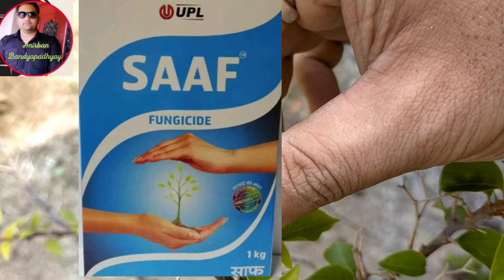Deep Vera purple Bougainvillea plant pruning & fertilizer & care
Use this for Bougainvillea flowering tips,  Get maximum flowers on Bougainville

Bougainvillea में पत्तियों से ज्यादा फूल कैसे पाएं , Best Bougainvillea fertilizer, 35 days update

Use this fertilizer for 900% more flowering || Bougainvillea flowering tips

How I Care For My Bougainvillea in Zone 9B! ::  Bougainvillea Care :: How To Grow Bougainvillea

Yours queries ⭐

deep vera purple bougainvillea plant care
vera deep purple bougainvillea care
deep purple bougainvillea
vera purple bougainvillea
bougainvillea vera deep purple plant
vera deep purple plant
bougainvillea vera purple
vera deep purple bougainvillea
bougainvillea vera deep purple
vera deep purple
purple queen bougainvillea care
purple queen® bougainvillea
bougainvillea plant purple
bougainvillea vera variegata